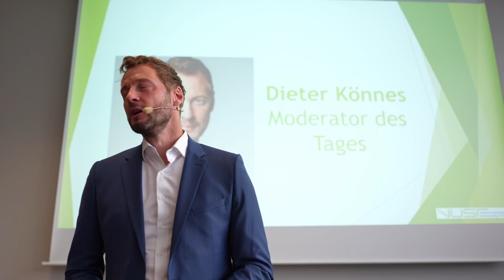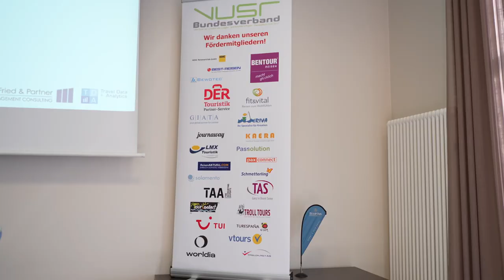Rückblick VUSR Jahrestagung 2023 in Düsseldorf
Zusammenfassung von unserer Jahrestagung am 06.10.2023 in Düsseldorf mit Stimmen von Marija Linnhoff (1. Vorsitzende), Sebastian Ebel (CEO TUI AG), Ralf Teckentrup (CEO Condor Flugdienst) und Dieter Könnes (RTL).